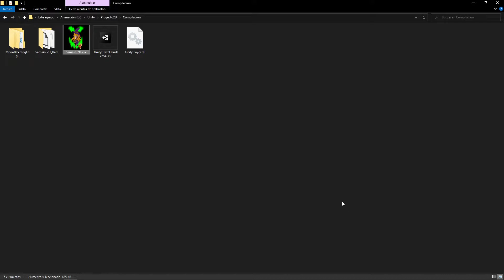Samain - de Manuel Alejandro Calvo Martínez y Mª Eugenia González Martínez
Samain
Trabajo realizado por los alumnos:
Manuel Alejandro Calvo Martínez

Tecnología empleada:
Unity 3D

Samain es un videojuego 2D de plataformas realizado por los alumnos Manuel Alejandro Calvo Martínez y Mª Eugenia González Martínez a lo largo del primer trimestre del segundo curso en el Ciclo de Animación 3D, Videojuegos y entornos interactivos.

De este videojuego podemos destacar los acabados de los personajes, las mecánicas de los mismos así como de la aventura a realizar, no siempre podemos convertirnos en una bruja y el Samain es la época ideal.

El videojuego se encuentra realizado de forma que es atractivo a un publico de cualquier edad, el acompañamiento con efectos sonoros hacen a su vez que nos enganchemos al personaje que pasa a sernos simpático desde el minuto uno.